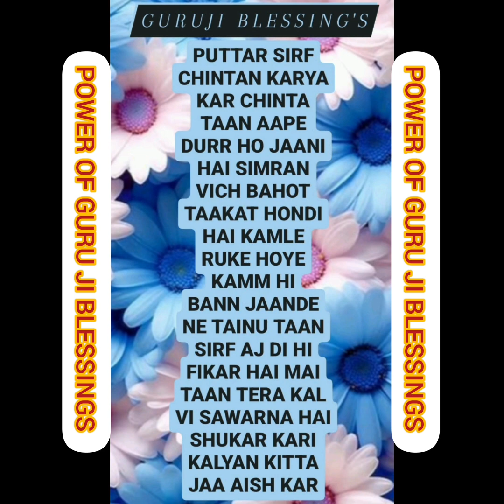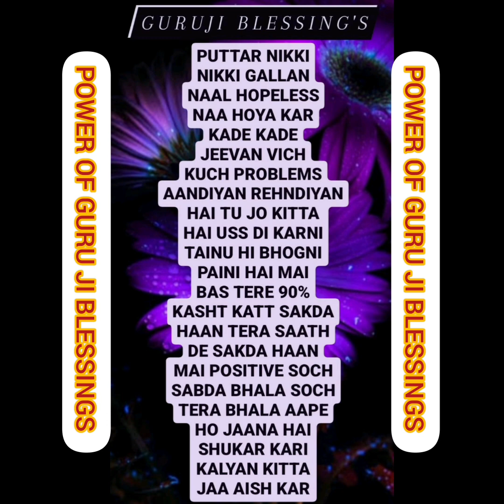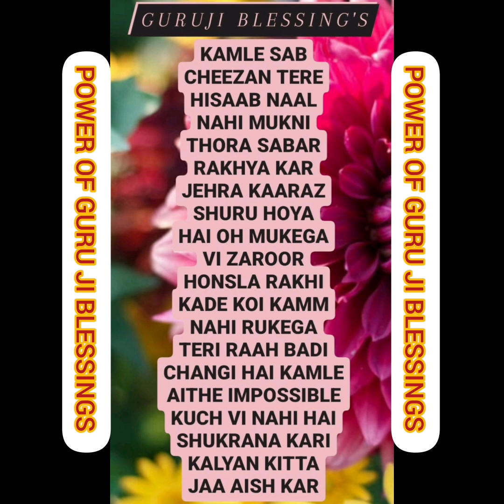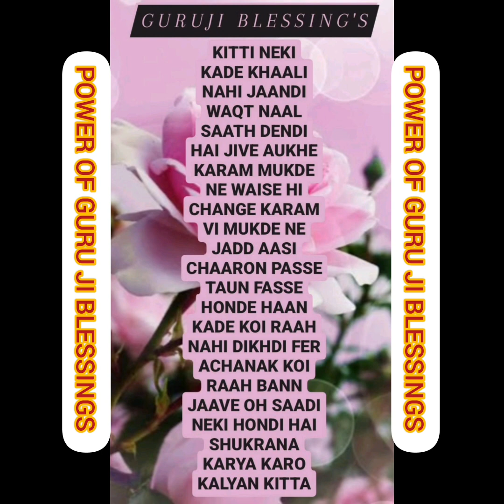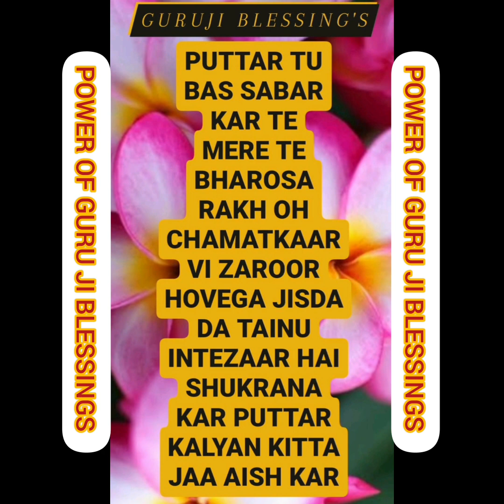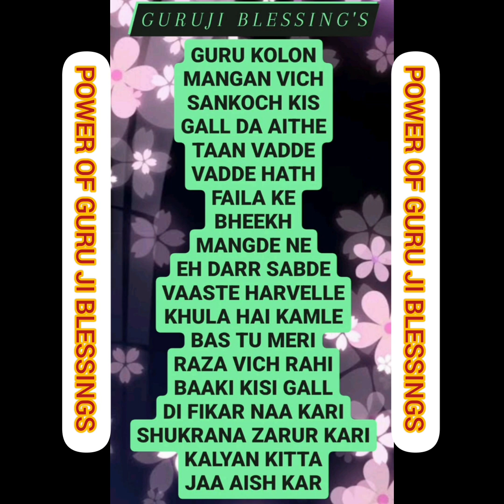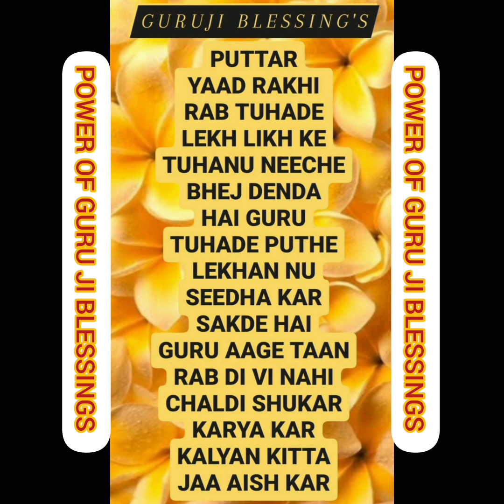GURU JI 7 (SEVEN) BLESSING'S @Guruji Bade Mandir @GuruJi - World of Blessings